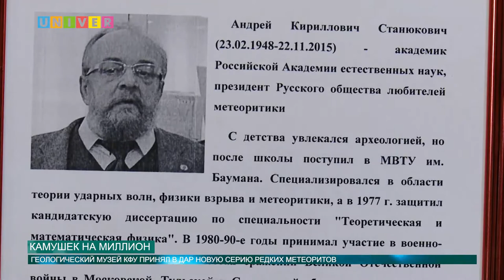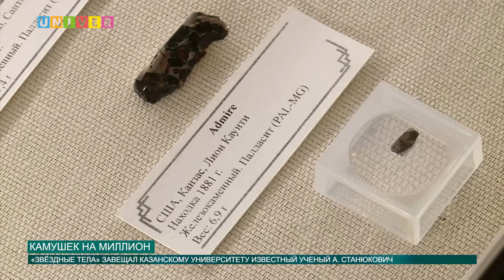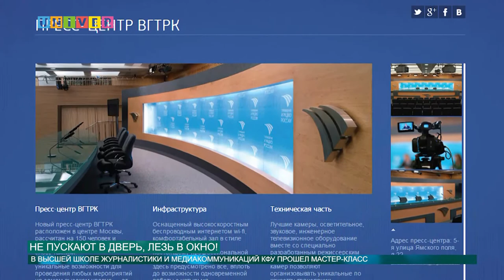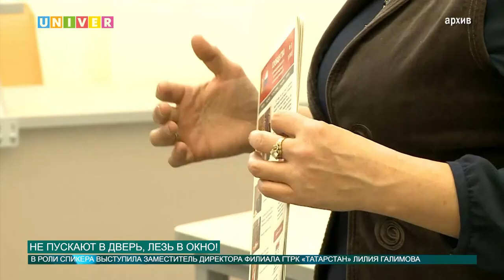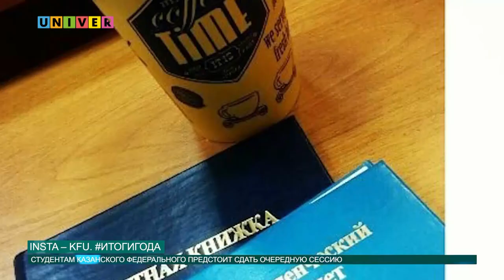Выпуск новостей от 13.12.2016